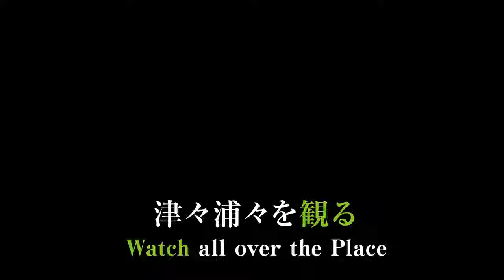日豊海岸シーニック・バイウェイの紹介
日本風景街道に登録されている『日豊海岸シーニック・バイウェイ（通称：蒲江・北浦大漁海道）』の紹介動画です。
『日豊海岸シーニック・バイウェイ』は大分県佐伯市と宮崎県延岡市を結ぶ国道388号を中心に、県境を越えたおもてなし、賑わいづくりなどに取り組まれています。
青い海、豊かな自然や海の幸など、魅力がいっぱい詰まった地域ですので、是非、足を運んでみてください。

日豊海岸シーニック・バイウェイ
蒲江・北浦大漁海道
東九州伊勢えび海道 伊勢えび祭り
日豊海岸 岩ガキまつり